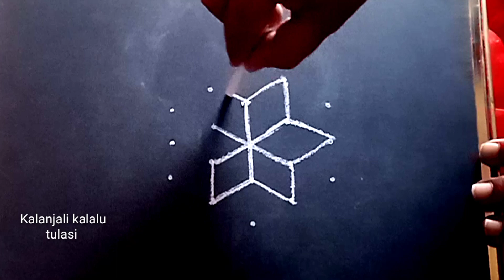దీపావళి ముగ్గు || 5 చుక్కల ముగ్గు || Diwali rangoli || festival muggulu